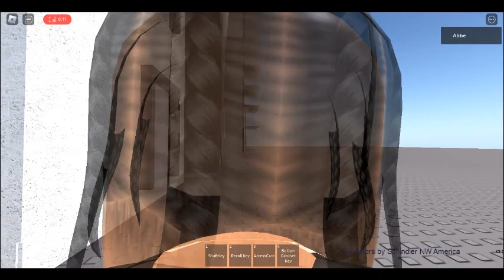Schindler NW Lift Testing Zone | Roblox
Cool Elevators :)